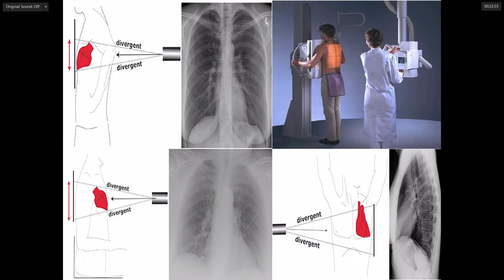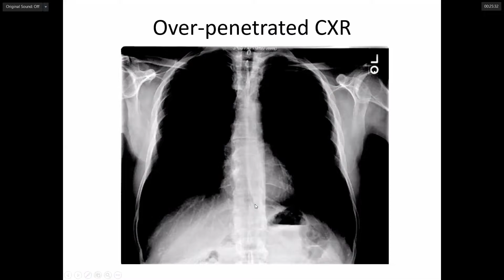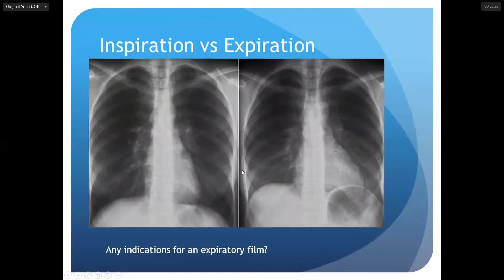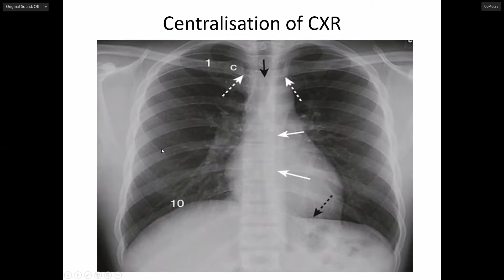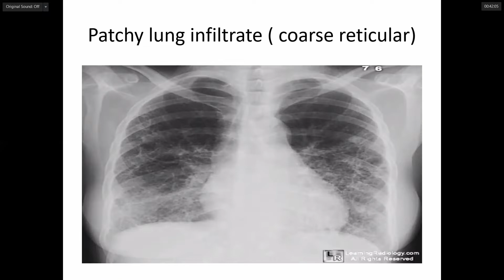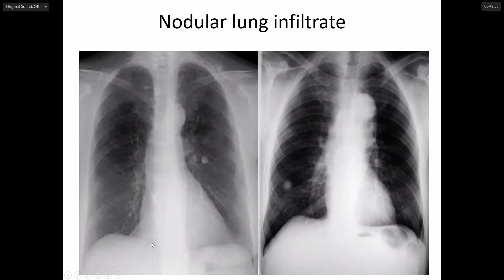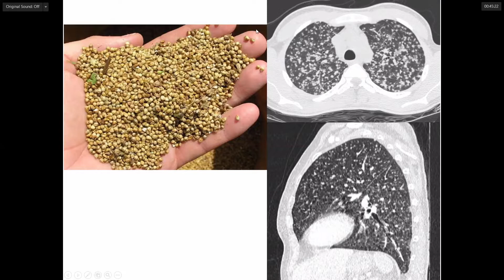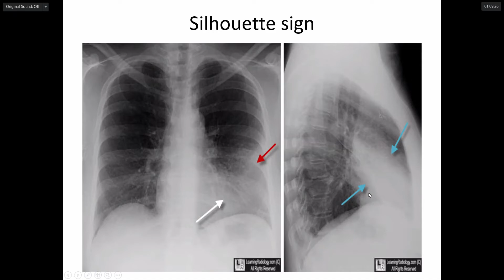Internal Medicine Major [ Group C ] ( Dr. Muntaser ) | How to Read X-Ray ( NOT Completed )